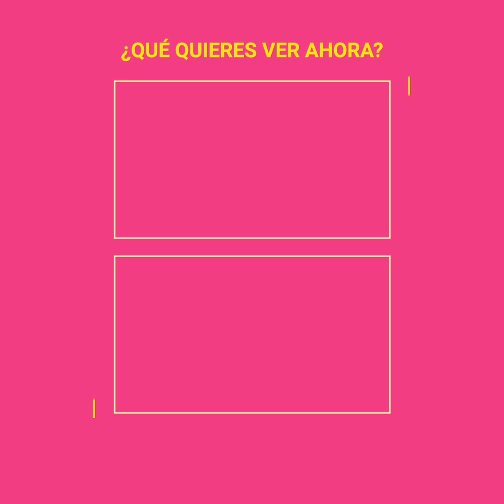El video que delató a Verónica Castro y Ana Gabriel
Cuando Ana Gabriel llega al escenario, Verónica Castro no puede ocultar su emoción. Entre ellas hubo algo más que amistad y por más que lo nieguen, las imágenes valen más que mil palabras. Sólo dos amantes se miran, se tocan y cantan así, su lenguaje corporal las traicionó y no hay nada que puedan hacer para evitarlo. El tema “un viejo amor” les queda como anillo al dedo.